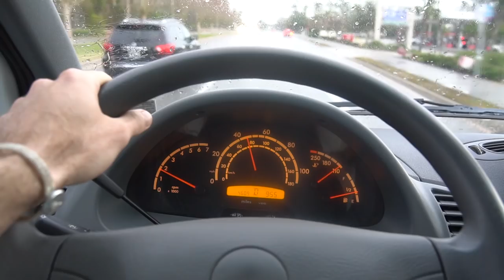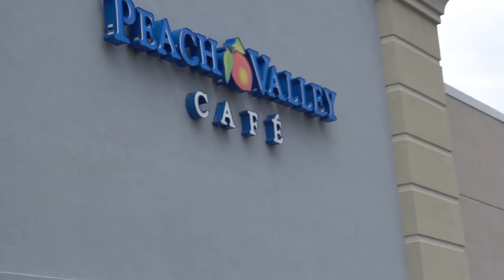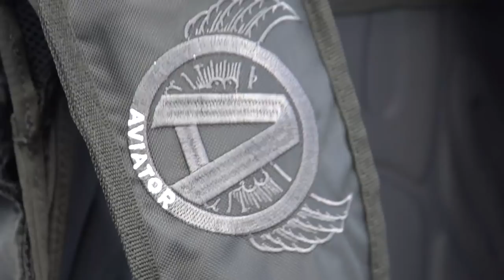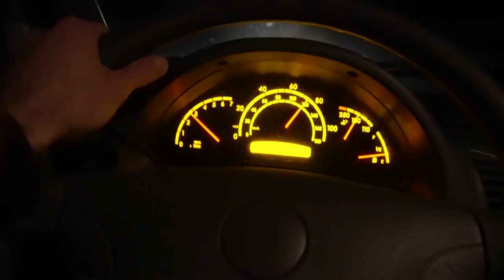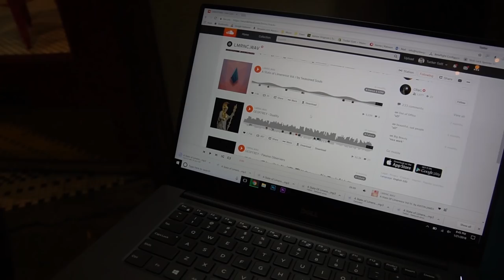Soaring Over The Beach On My Paramotor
A day at the beach is always better spent with a paramotor. The conditions were perfect for easy launches and landings, definitely one of the highlights of this trip!

Fuel Can
Best PPG Book
Espresso Machine